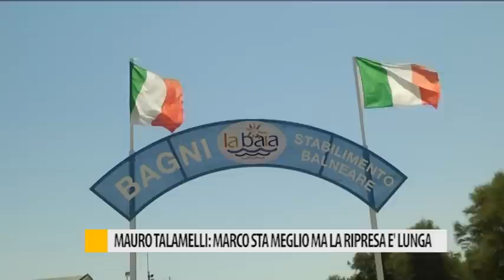Mauro Talamelli: "Marco sta meglio ma la ripresa è lunga"